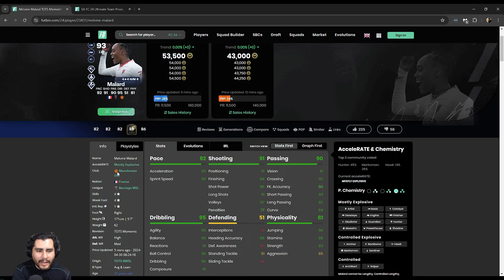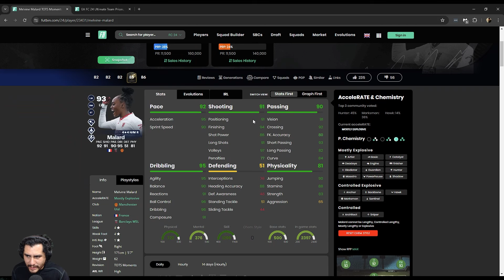MALARD MOMENTOS DEL TOTS - EA FC 24